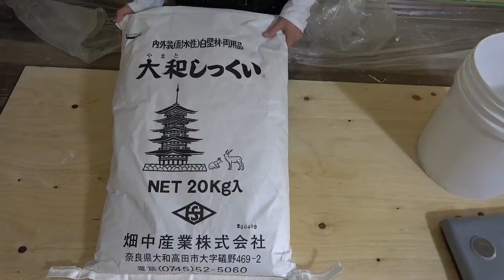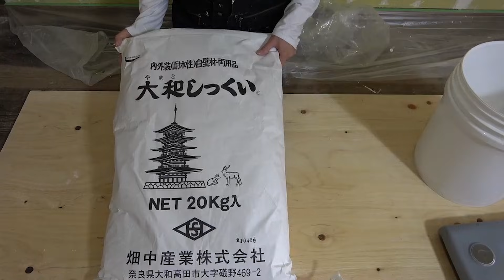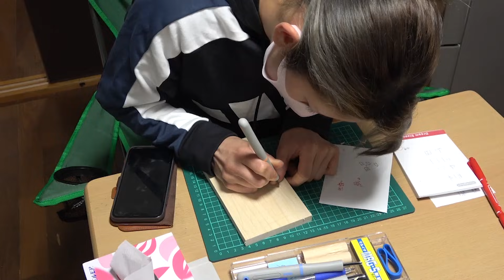【本気】ウッドショックで仕事が無くなりました。助けてください。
こんにちは、ぜぜまるです(T . T)
漆喰の難しさに、苦戦しました。

ウッドショックで仕事がないです。
古民家リフォームも一時中止です・・。
どうしましょう・・どうしたらいのですか・・・？

新しい事に挑戦してみようと思います・・。

ぜぜまるのメルカリはこちらから見てください！！

↓ぜぜまるほしい物リスト↓
届いたら飛んで喜びます😍

パーカーの他にもグッズを揃えてみたので、よかった見てください(´ω｀*)
※サイズは、少し大きめを選ぶと良さそうです！！
※ショップの画像と仕上がりが少し異なる場合があります。ご了承ください。
詳しくはsuzuriの注意事項をご覧ください。